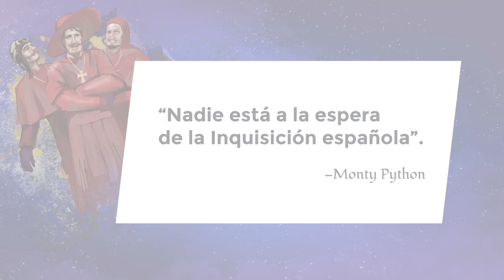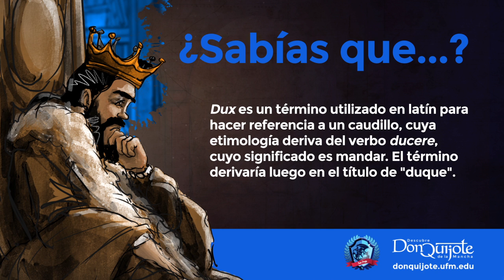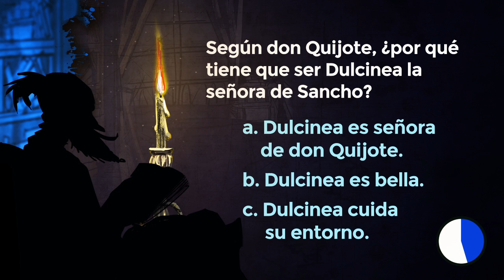Lección 33: Arcadia de nuevo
Créditos:
Una producción de New Media | UFM 2015